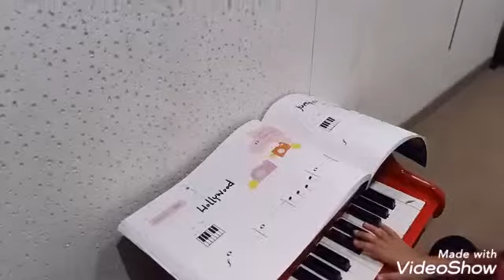Annika @Toy Piano Class 22/4/2019